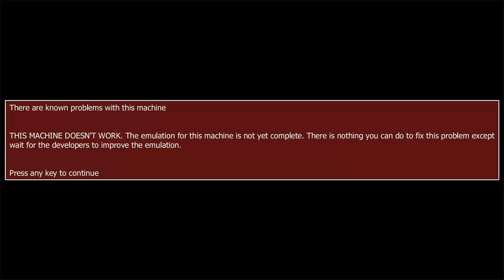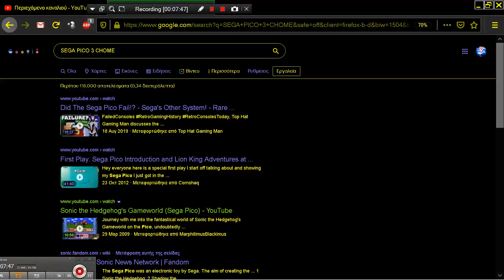3chometma UNKNOWN JAPANESE GAME SEGA PICO 1994 CONSOLE